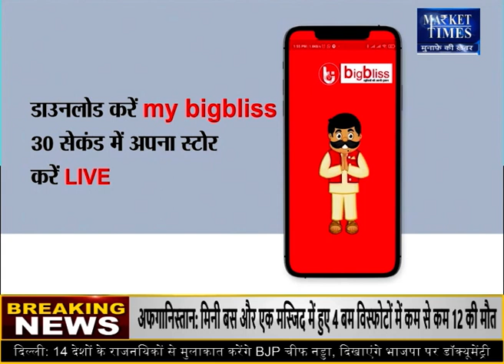क्या गेहूं के निर्यात से हटेगा बैन !